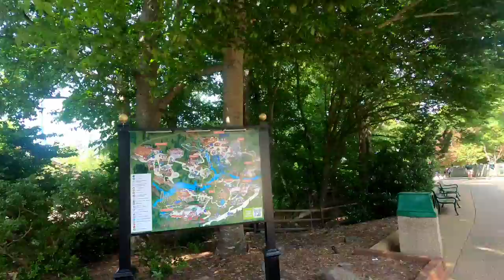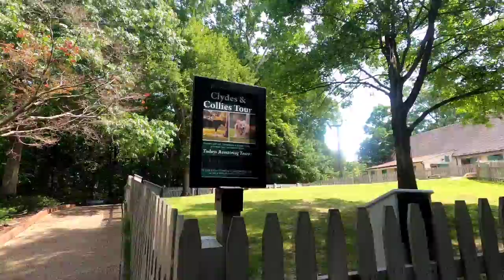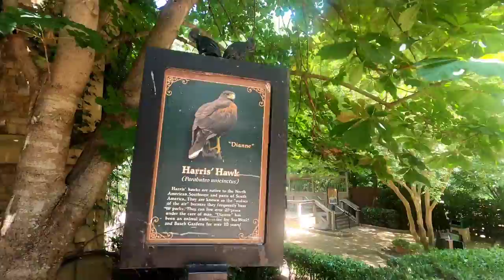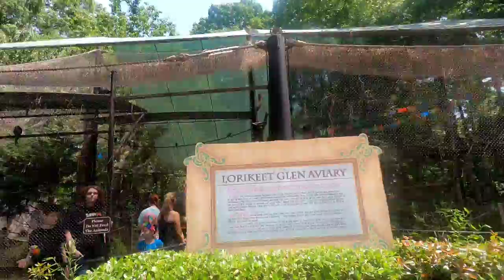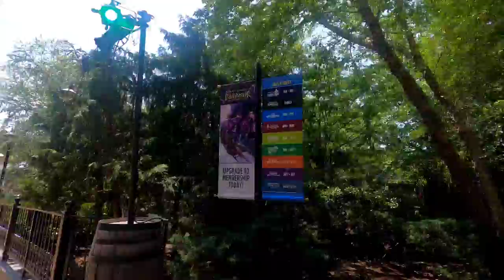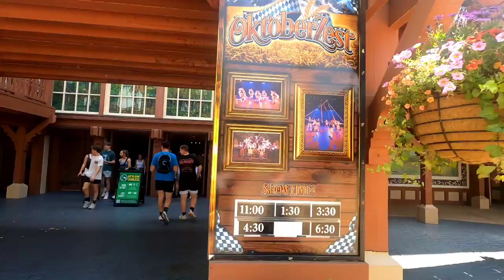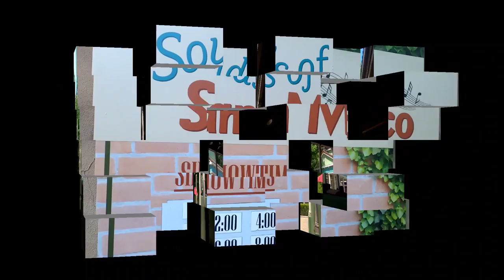Busch Gardens Williamsburg 4k Spring Walking Tour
This video was shot the Saturday May 13th 2023. It was a busy Saturday at Busch Gardens Williamsburg but still a great time,hope you enjoy the video